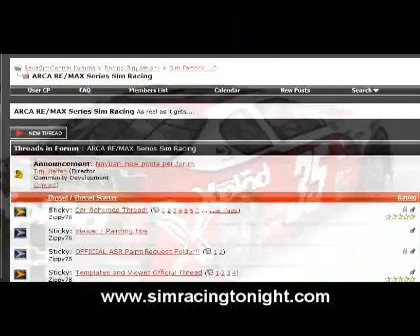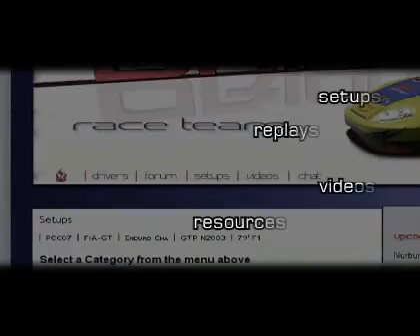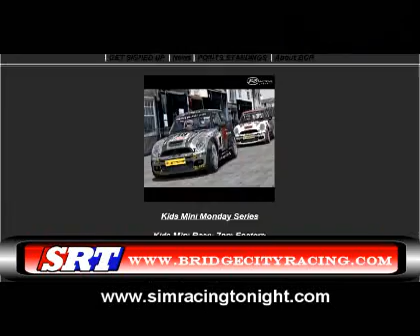Inside Sim Racing Episode 2- February 2nd 2008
Inside Sim Racing Episode 2 of 2008. We talk about the CXC Motion Pro 2 Simulator at the 24 Hours of Daytona, Arca Sim Racing templates, Team Players 67 Eagle first look for rFactor, and more !